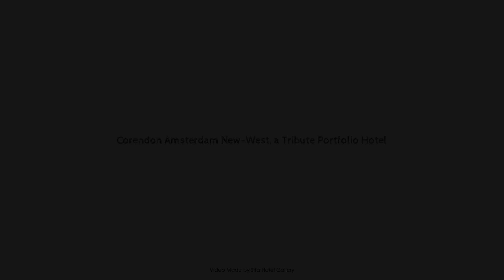Corendon Amsterdam New-West, a Tribute Portfolio Hotel, Netherlands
Searching For
1. Corendon Amsterdam New-West - a Tribute Portfolio Hotel
2. Corendon Amsterdam New-West - a Tribute Portfolio Hotel Virtual Tour
3. Corendon Amsterdam New-West - a Tribute Portfolio Hotel Rooms
4. Corendon Amsterdam New-West - a Tribute Portfolio Hotel Amenities
5. Corendon Amsterdam New-West - a Tribute Portfolio Hotel Videos
6. Corendon Amsterdam New-West - a Tribute Portfolio Hotel Offers
7. Corendon Amsterdam New-West - a Tribute Portfolio Hotel Deals
Audio Credit:
Track Title: Blank Slate
Artist: VYEN